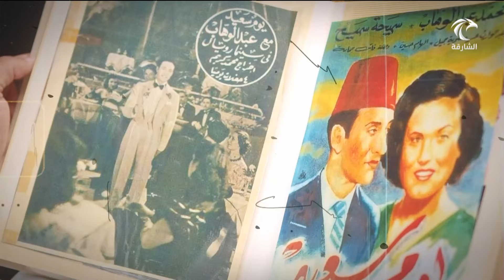برنامج قصة أغنية | 21-04-2023